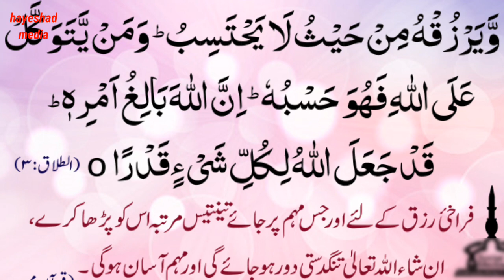Praying for open sustenance, kshadgi rizq ki dua, کشادگی رزق کی دعا @hayeshad media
Welcome to this channel @hayeshad media. This video is about Praying for open sustenance, kshadgi rizq ki dua, کشادگی رزق کی دعا  @hayeshad media .
# kshadgirizqkidu
کشادگی رزق کی دعا